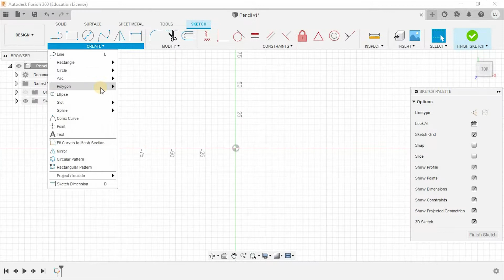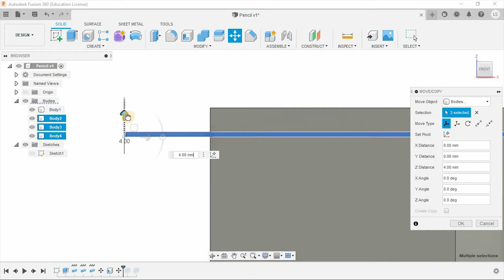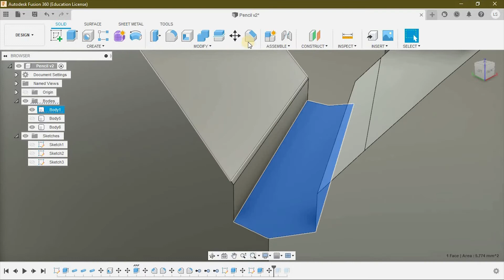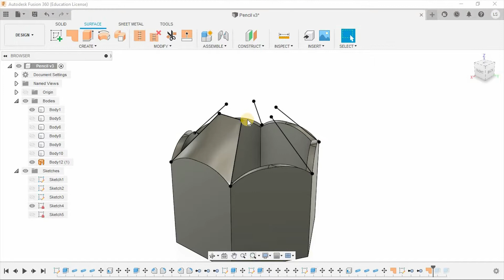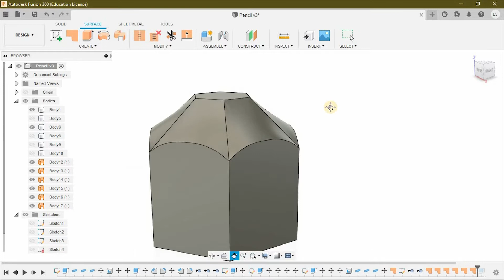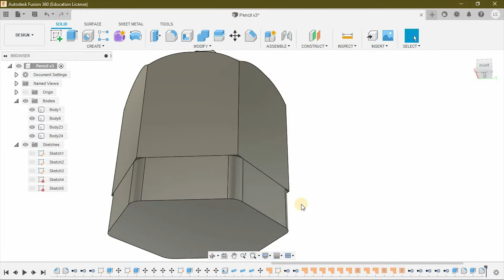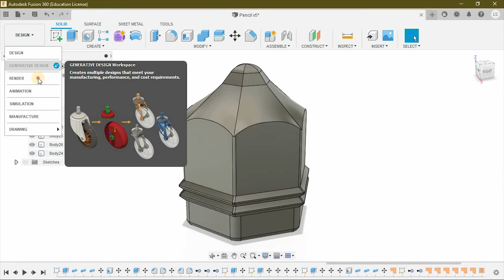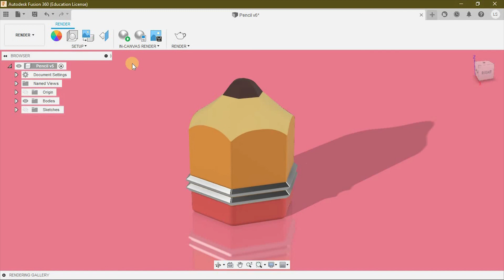Fusion 360 (Ep 23) - 3D Pencil Design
This video will show you how to make a Pencil using Autodesk Fusion 360. I hope you enjoy it!

Designer: Supun Silva @ SilverlineIT